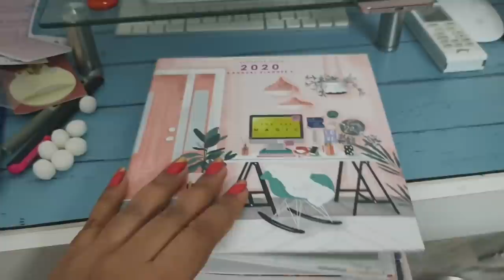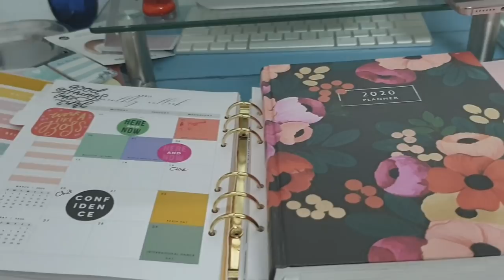Day in my life in Tamil | exercise at home in Tamil | vegetable Biriyani | How i use my planner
hi, Friends welcome back to Lovely Tamil Channel in this video I am going to share Day in my life in Tamil | exercise at home in Tamil | vegetable Biriyani | How i use my planner in Tamil  Saturday Vlog with you all hope you all like this video.

Bathroom Cabinet